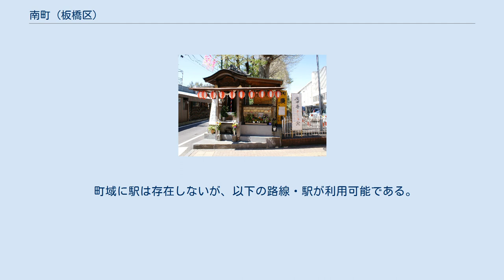南町 (板橋区)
日本 」 東京都 」 板橋区 」 南町 (板橋区) 南町（みなみちょう）は、東京都板橋区の町名。
丁目の設定がない単独町名である。
 板橋区の南東部南端部。
豊島区へめり込むように位置する。
町域の南東・南・南西の3辺をもって板橋区 - 豊島区境を形成する。
北で幸町、東で中丸町、南東で豊島区池袋、南及び西は豊島区高松。
町域の東部を首都高速道路が南北に走り、北辺を国道が東西に走る。
板橋区に位置するにも関わらず、ほぼ池袋駅の徒歩圏内である。
 住宅地の地価は、2020年（令和2年）1月1日の公示地価によれば、南町19-13の地点で54万5000円/m2となっている。
 なお、住宅地としては、公示地価調査地点の中で区内で５番目の高さである。
 2017年（平成29年）12月1日現在の世帯数と人口は以下の通りである。
 なお、板橋区が実施している入学予定校変更希望制の選択の際、特例で豊島区高松小学校、千川中学校を選択できる。